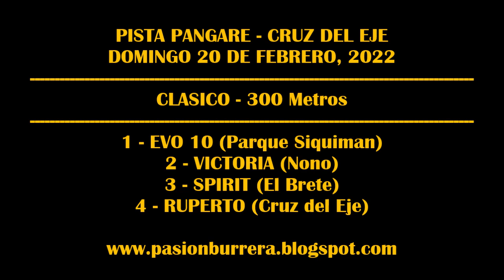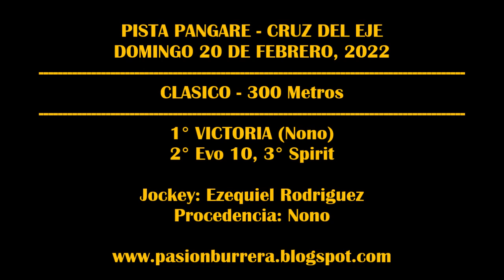VICTORIA: PISTA PANGARE - CRUZ DEL EJE (20-02-2022)